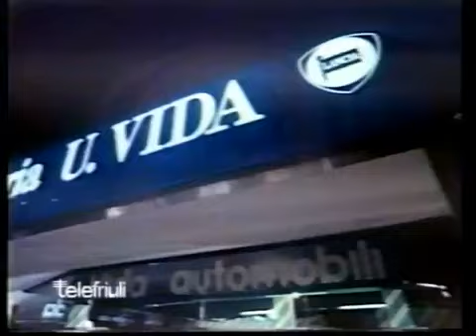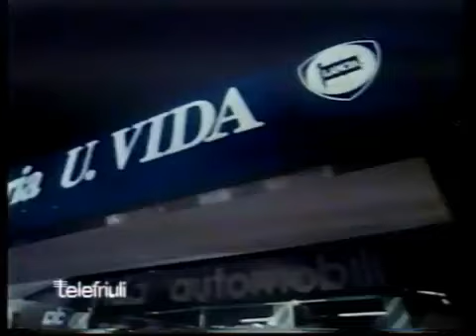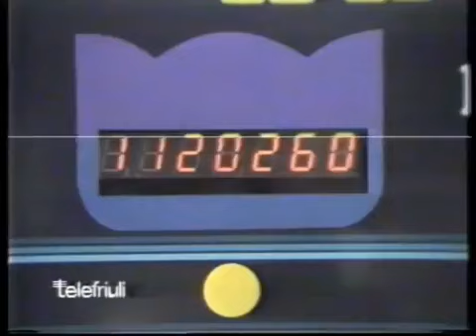1984/85 - 850511 Udinese vs Napoli